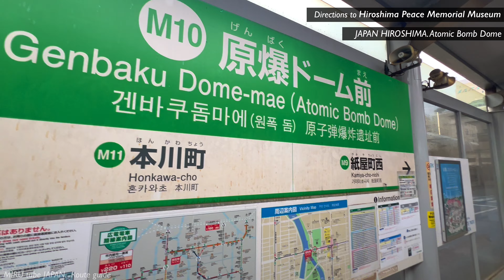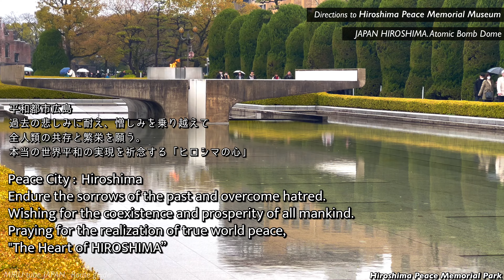🇯🇵【4K】平和を願う広島平和記念公園をMAP付きガイド【1945年8月6日|原爆ドーム|平和記念資料館|行き方|案内】HIROSHIMA Peace Memorial Park tour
広島平和記念資料館.Peace Memorial Museum URL

00:00 start.Genbaku Dome-mae Sta.
01:32 Genbaku Dome
05:53 Park MAP
6:43 Cenotaph for students.学徒慰霊碑
09:36 Genbaku no Ko
11:34 Park MAP
12:20 Flame of Peace.平和の灯火
14:11 Cenotaph for victim.原爆慰霊碑
17:23 Peace Memorial Museum
18:02 Cenotaph for victim.原爆慰霊碑
19:17 Atomic Bomb Dome